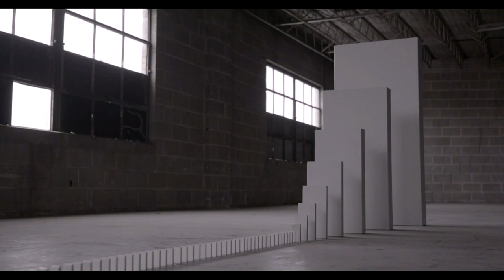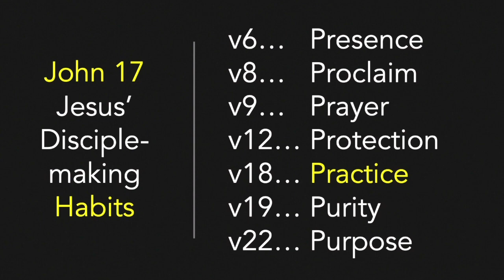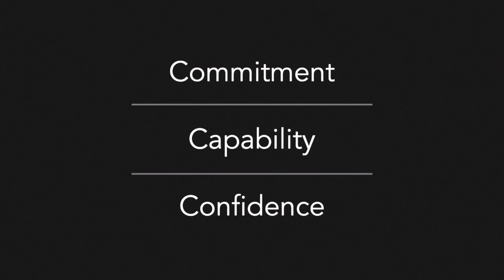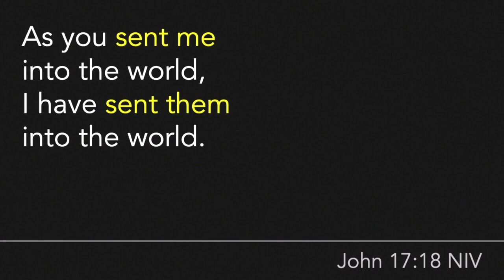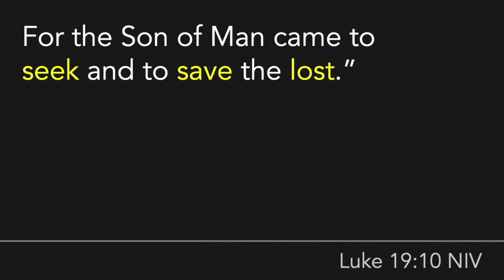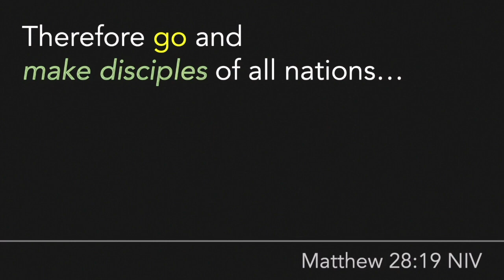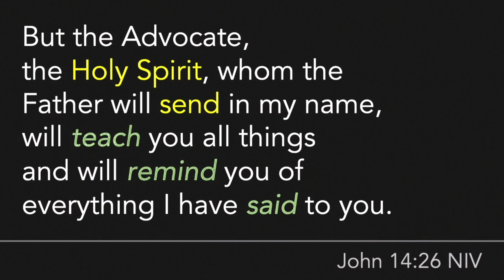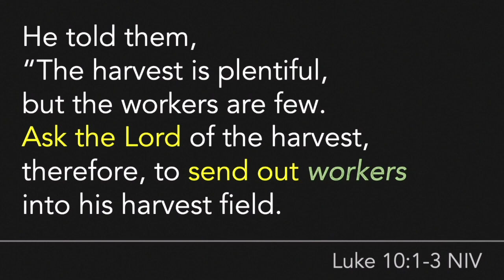Part 7 - Practice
The "sent-ness" of Jesus captures the very essence of who God is. Jesus was "sent" because God is a sending God. Jesus sent His disciples because Jesus too is a sending Savior. Sending has been His heart and nature from the very beginning. We too have been called to be "sent" into the world, to practice our faith, proclaiming the Kingdom of God.